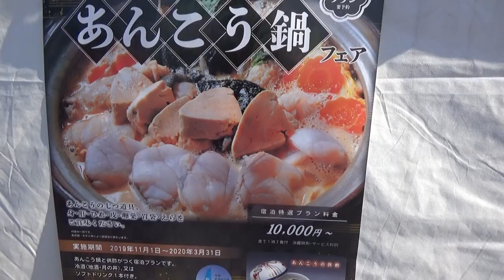Anglerfish Cutting Show, Anko, Street food Japan